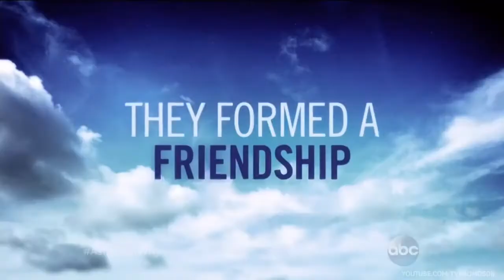The Astronaut Wives Club bande annonce 2